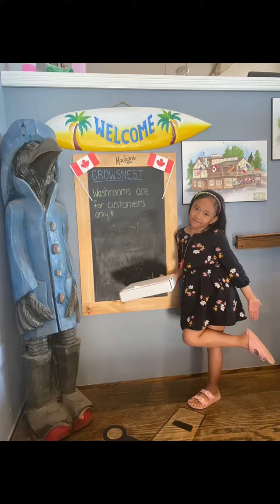The Tobermory Experience is always the BEST! A place to go during in ONTARIO!